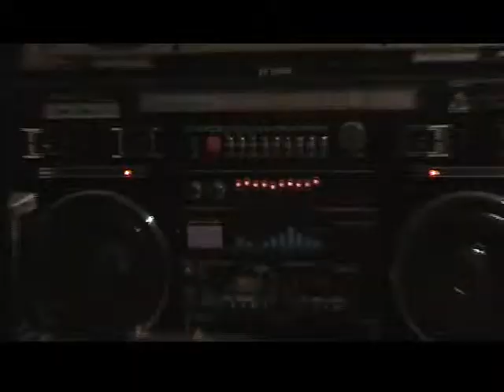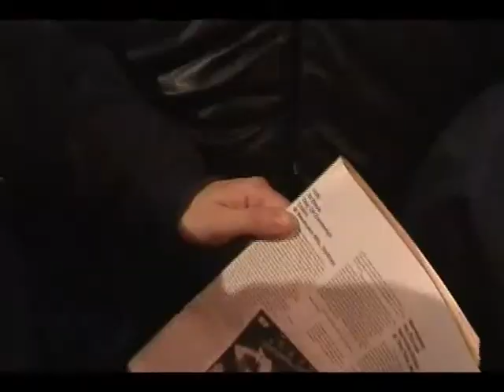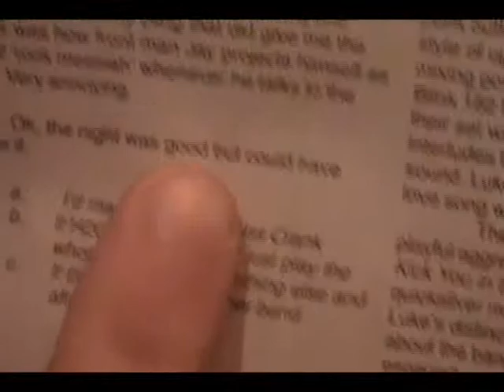28 Days - When Dickheads Snap: Enter the Dickhead (Part 3)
Taken from the Stealing Chairs Bonus DVD 02'